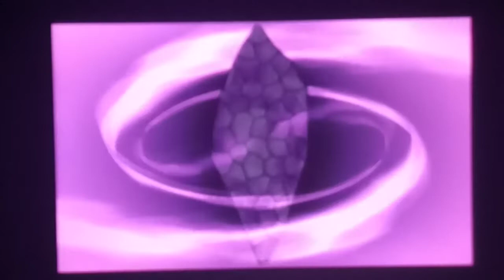Sonic Boom el Cristal Roto : Ruinas Antiguas - Instalaciones robóticas - Parte 12